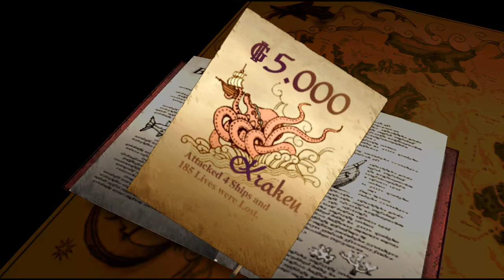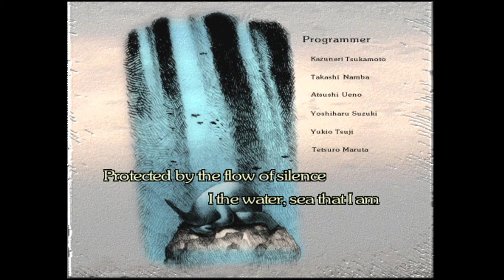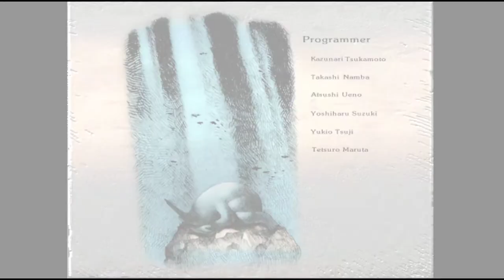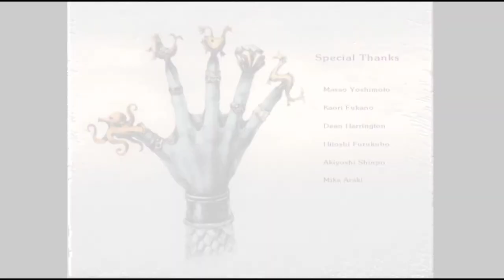The Ocean Hunter [Arcade Game] - Longplay - Playthrough ★ Sega Supermodel 3 r787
Source: Supermodel 3 Emulator SVN 787

16GB DDR RAM

Controller: Mouse